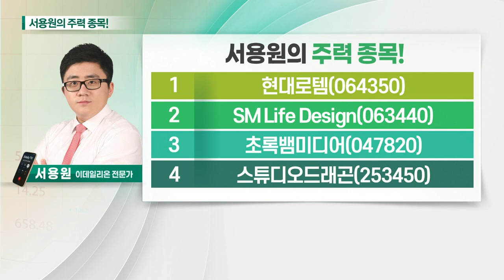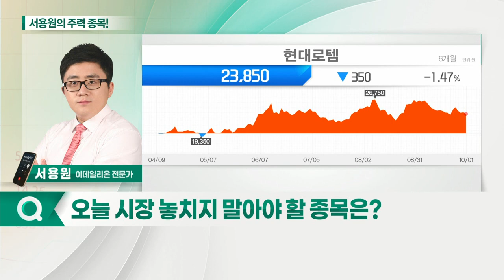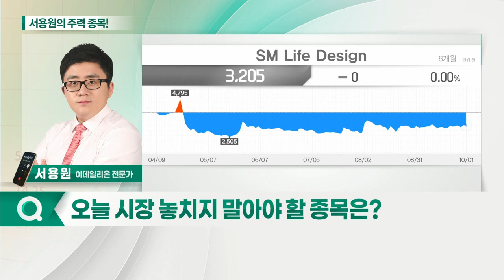현대로템, SM Life Design, 초록뱀미디어, 스튜디오드래곤_서용원의 주력 종목 (20211005)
1. 현대로템(064350)
2. SM Life Design(063440)
3. 초록뱀미디어(047820)
4. 스튜디오드래곤(253450)

- 현대차그룹 계열사… 철도·방산·플랜트 사업 영위
- 현대차그룹 수소 미래 산업 기대감
- 수소 트램 신규 사업 가속도
- 흑자 전환 및 실적 성장세

SM_Life_Design(063440)
- SM 계열사
- 인쇄·제조·콘텐츠 유통사업
- ‘디즈니플러스’ 한국 서비스 출시 기대감
- SM엔터테인먼트 지분 매각 기대감